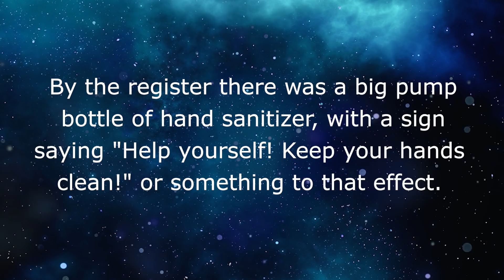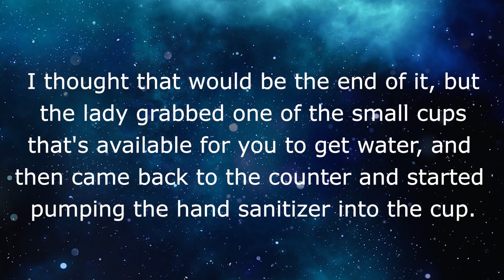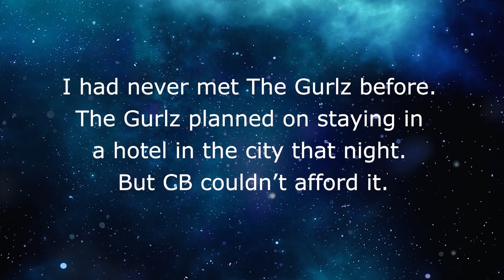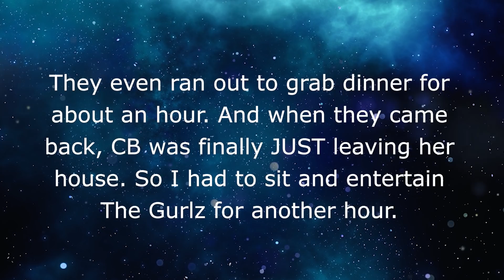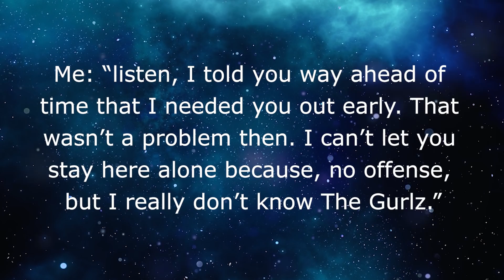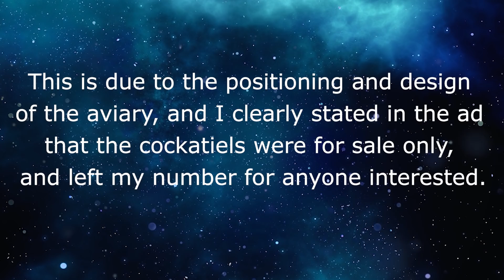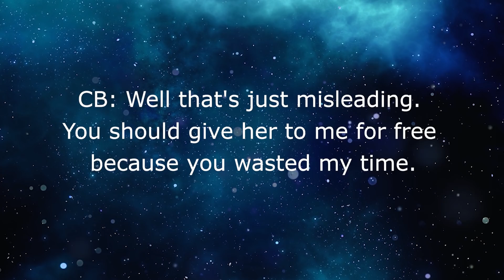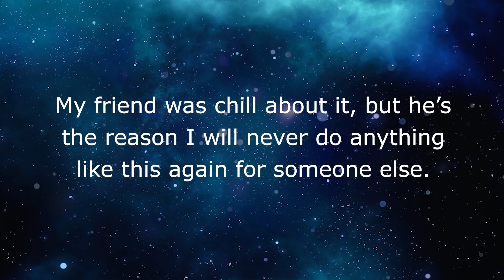r/choosingbeggars 👪 A Choosing Beggar buys Tacos, but wants ALL THE HAND SANITIZER! A reddit story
🤣 r/choosingbeggars In this reddit story, A Choosing Beggar goes to a restaurant for Tacos, but once there she realizes that what she really craves is all their hand sanitizer!

Story 2 ⚡️ A Choosing Beggar friend wants to stay in the Ops home with 3 strangers!

Story 3 ⚡️ A Choosing Beggar who answers a gumtree ad in order to try and steal  bird!

Story 4 ⚡️ A Choosing Beggar humiliates the OP by turning down a job!